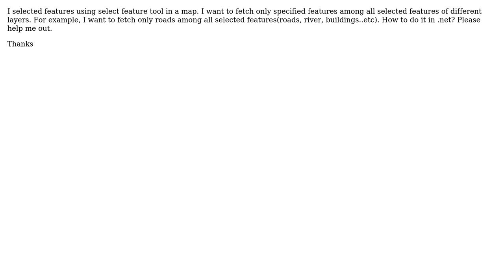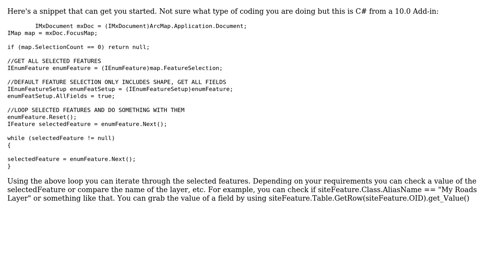GIS: How Select only specific feature from selected features of more than one layer?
With thanks & praise to God, and with thanks to the many people who have made this project possible! | Content (except music & images) licensed under CC BY-SA | Music | Images & others | With thanks to user Rich Wawrzonek user Fezter user Arun Yegi and the Stack Exchange Network Trademarks are property of their respective owners. You are responsible for your own actions.